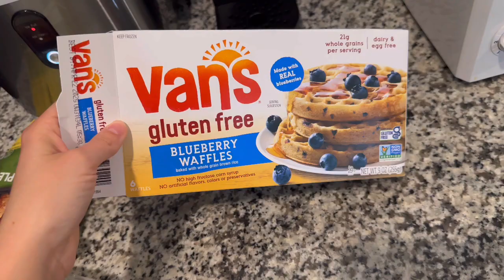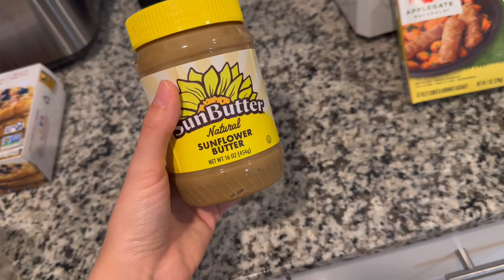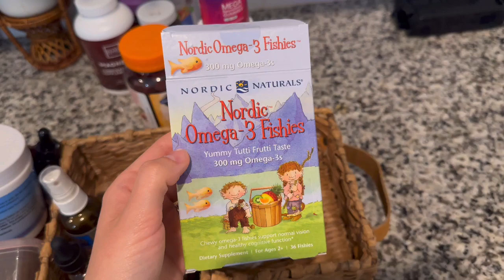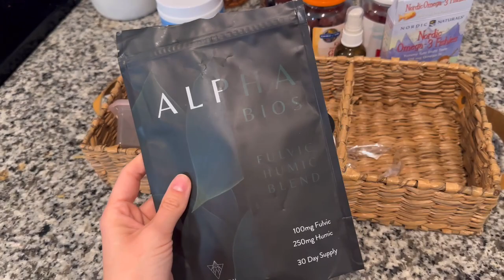day in the life vlog // 24 year old sahm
𓇼 instagram @sarahhcosper
𓇼 tiktok @sarahcosper
𓇼 family tiktok @thecosperfam

amazon storefront